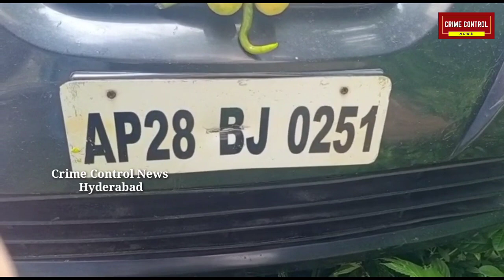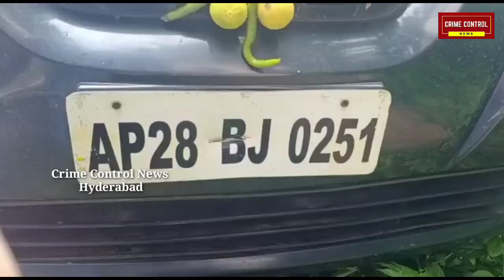West Zone Taskforce Police Seized 50 Lakh Rupees Net Cash